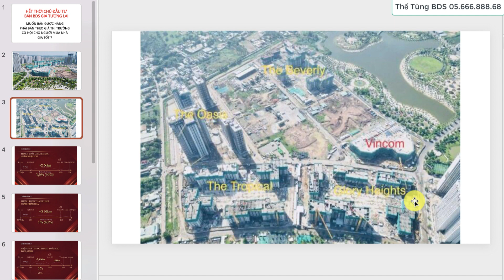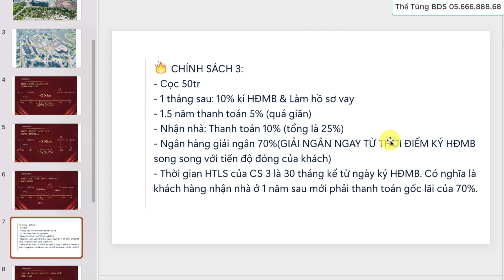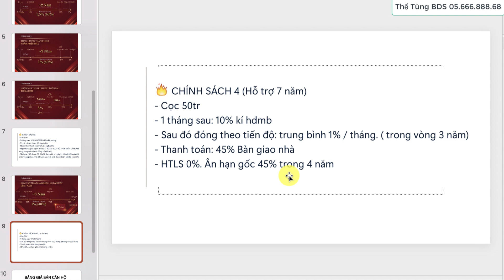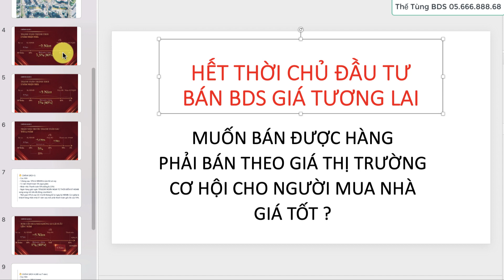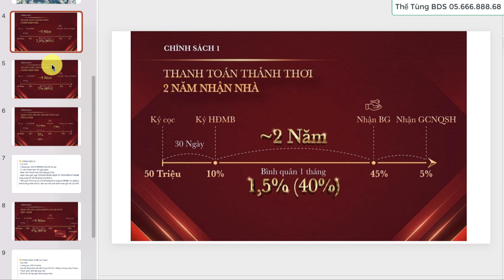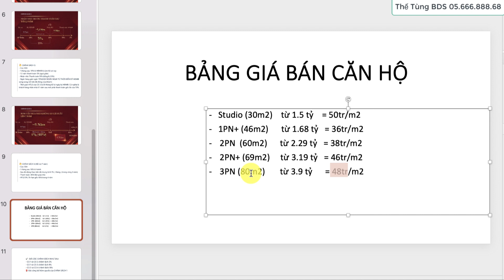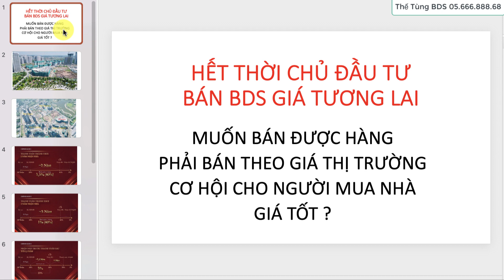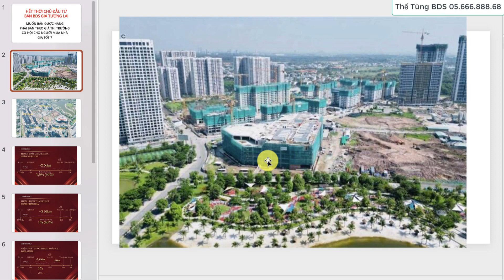Vinhomes Grand Park Hết thời bán nhà giá cao - chủ đầu tư quay xe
Thông tin tư vấn bất động sản
- Thế Tùng BDS